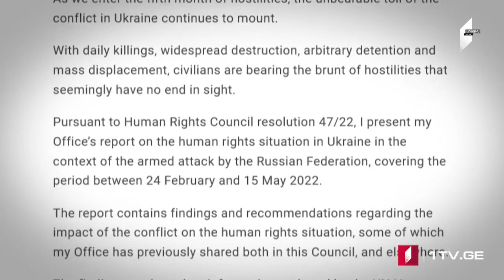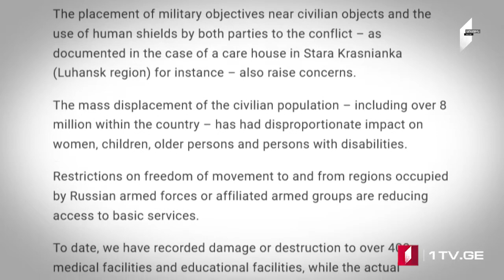ՄՈԱՄԲԵ – լրատվական թողարկում հայերենով [18:00/06.07.2022]